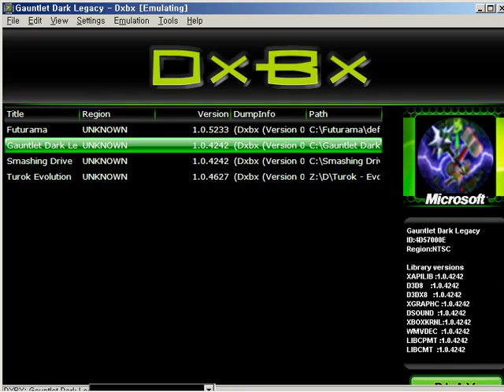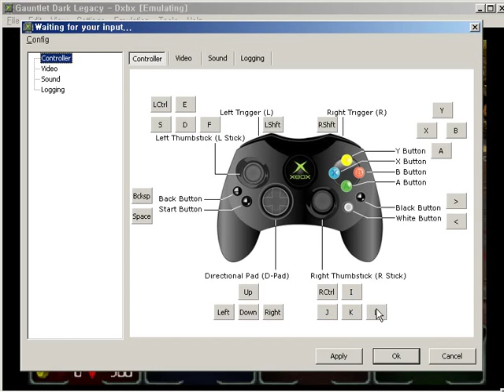Xbox PC Emulator DXBX Gauntlet Dark Legacy Game Play